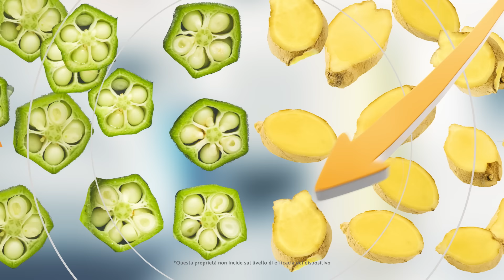XLS Medical Pro-7 Promo 15" v1 Maggio 2024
Puoi Provare XLS Medical, un rimedio a base di fibre vegetali.
Approfitta subito dell'offerta speciale! -25€ di sconto sulle linee Pro-7 e Multi-7.
Solo in farmacia